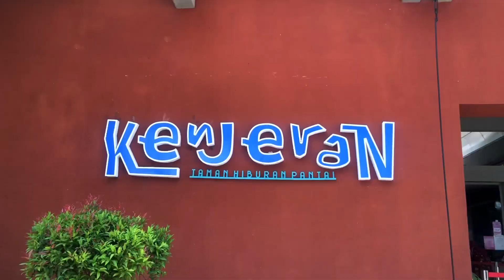PUNCAK TEMA TRANSPORTASI BERSAMA KB PERMATA HATI NGUSIKAN - JOMBANG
Keterangan informasi lebih lanjut bisa hubungi :
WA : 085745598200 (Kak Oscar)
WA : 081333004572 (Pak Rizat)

Bersama kami, Pasti seru!

Title: Night is Young by Roa

Title: Save You by LiQWYD

Title: So Good by LiQWYD

Title: New Lands by Alex-Productions